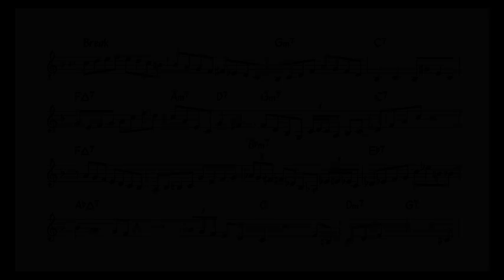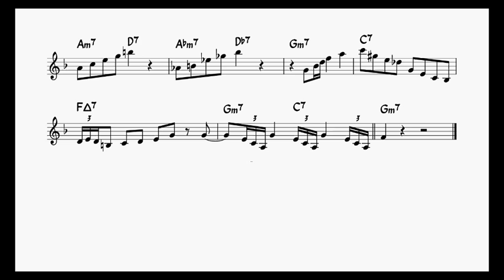[C transcription] It's You Or No One - Phil Woods Solo Transcription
Transcription of Phil Woods solo on It's You Or No One, composed by Jule Styne.

(from Woods Plays Woods (feat. Stefano Bollani) / Phil Woods, The Italian Rhythm Machine)
Phil Woods - alto sax
Stefano Bollani - piano
Ares Tavolazzi - bass
Massimo Manzi - drums